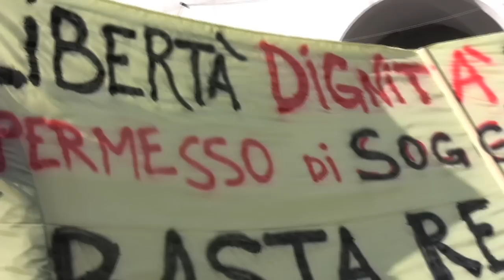La solidarietà salva e migliora la vita, corteo di senegalesi per le vie di Genova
13 febbraio 2012, Genova. Per una nuova sanatoria senza ricatti - contro il razzismo - basta repressione. La solidarietà salva e migliora la vita.

Il razzismo è sempre più forte. Istituzioni e forze dell'ordine continuano una cieca repressione verso chi semplicemente non ha la possibilità di regolarizzarsi, come i venditori ambulanti, contro cui si organizzano presidi fissi con impegni economici importanti sprecando soldi dei cittadini inutilmente.
Anche il razzismo popolare è peggiorato con i gravi fatti di Torino e di Firenze.

Abbiamo reagito all'uccisione dei nostri fratelli con una grande prova di umanità e solidarietà nella manifestazione nazionale di Firenze. Dopo l'alluvione nella nostra città abbiamo composto squadre per portare il nostro aiuto a chi era stato colpito a cui hanno partecipato oltre 100 fratelli immigrati. Abbiamo conosciuto molti rifugiati fuggiti dai centri di detenzione in Libia e svolto una manifestazione di 10.000 persone a Roma per richiedere il permesso di soggiorno umanitario e abbiamo incontrato il Ministro con cui si è aperta una trattativa.

Quello che è cambiato in questo anno è che oggi il nostro protagonismo solidale comincia a rappresentare un'alternativa a razzismo, umiliazioni, repressioni e povertà. Una strada concreta per rispondere ai nostri bisogni ed esigenze più sentite. Un avvenire ed un futuro migliore  da  affermare e continuare a costruire assieme, con il nostro protagonismo, perché con la solidarietà difendiamo, curiamo e miglioriamo le nostre vite.

- Per una nuova sanatoria senza ricatti
- Contro il razzismo per la solidarietà interetnica
- Basta repressione verso gli ambulanti e coloro che non hanno il

Associazione antirazzista interetnica "3 Febbraio"

L'incontro con il sindaco Marta Vincenzi, avvenuto dopo la manifestazione, ha portato ad un'apertura e a possibili prospettive che è importante riconoscere siano state ottenute con una lunga lotta:

Si è deciso di proporre in giunta comunale un appello per il ministro competente per richiedere una sanatoria per far ottenere un permesso di soggiorno anche per i lavoratori autonomi.

Si vaglieranno varie soluzioni per gli ambulanti che lavorano al porto antico, dai mercati rionali a progetti per occupazioni alternative.

E' stato richiesto insistentemente di interrompere la repressione verso coloro che non possono al momento regolarizzarsi per colpa di leggi razziste ma senza ottenere particolari rassicurazioni.

Il titolo del volantino di preparazione della manifestazione era "la solidarietà salva e migliora la vita" e crediamo che la solidarietà sia più forte ed efficace se organizzata, pensata, indipendente ed allargata a tutti/e.

Video pietrobar[at]quipo.it